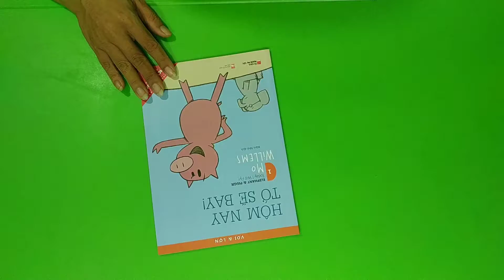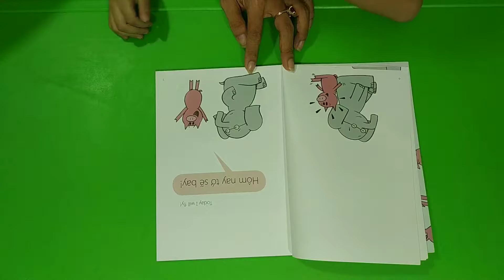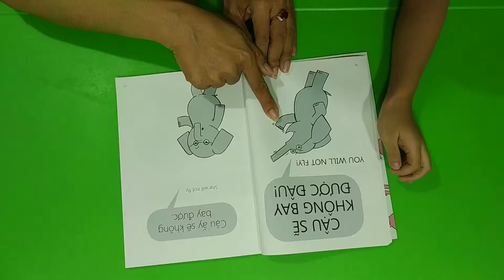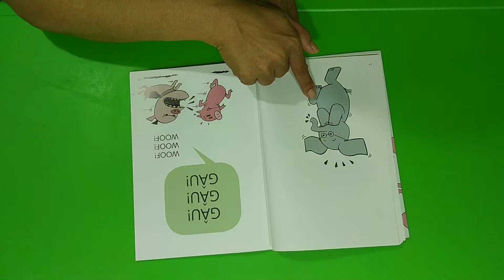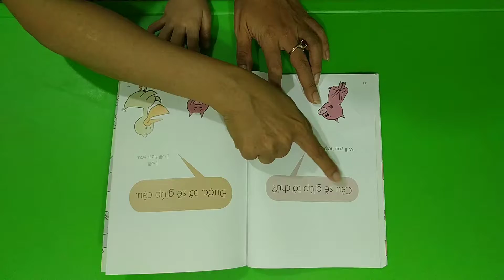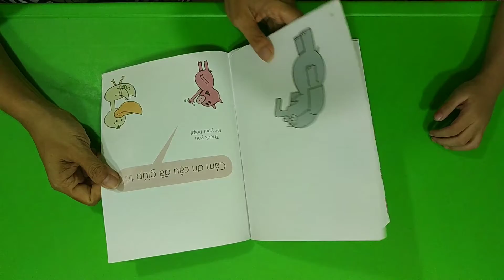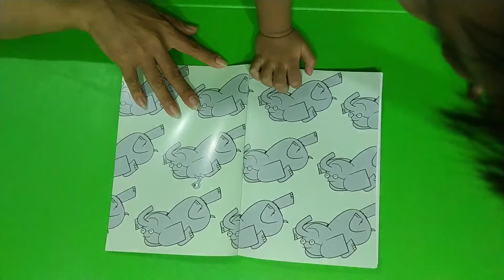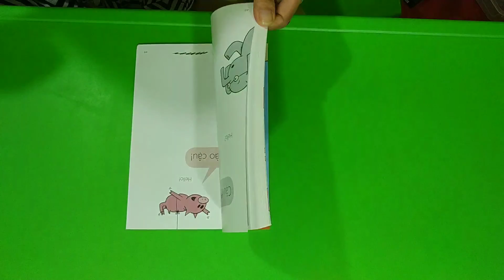Đọc chuyện cho bé - loạt chuyện VOI VÀ LỢN - "Hôm này tớ sẽ bay"